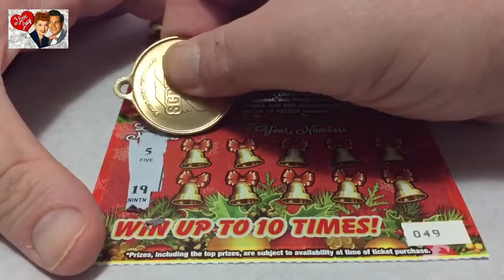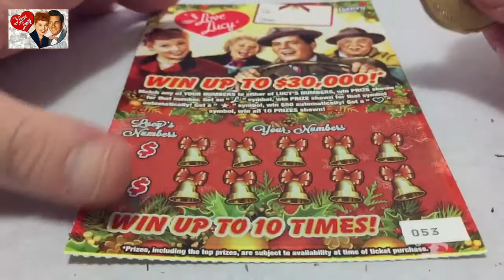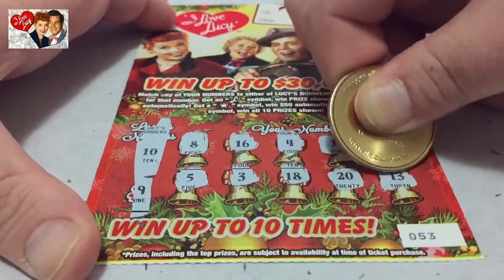I love lucy thursday's #5 1/05/2017 New year episode!!!